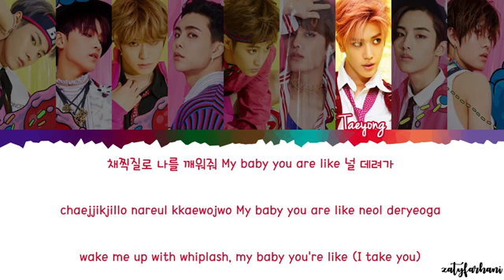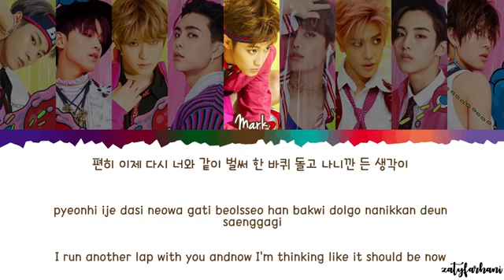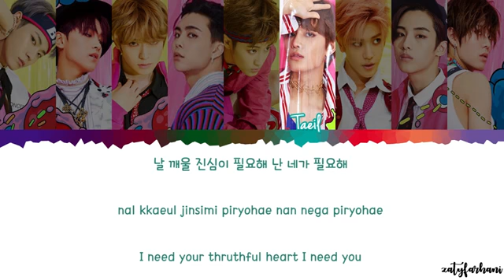NCT 127 - Whiplash Lyrics [Color Coded_Han_Rom_Eng]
NCT 127 Whiplash

NCT 127 Whiplash lyrics

NCT 127 Whiplash color coded lyrics

NCT 127 Whiplash eng lyrics

Whiplash lyrics

NCT 127 Whiplash audio

NCT 127 Whiplash live

NCT 127 comeback